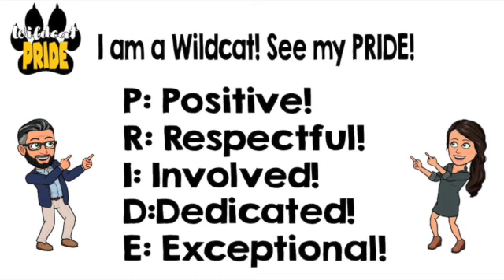FME News 2 16 22 SD 480p